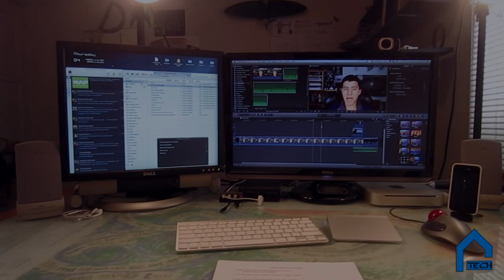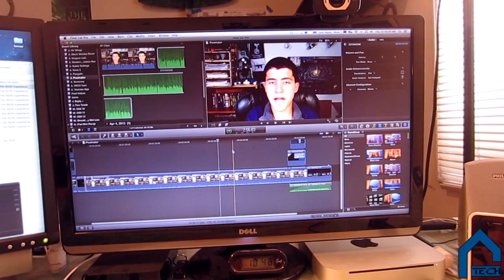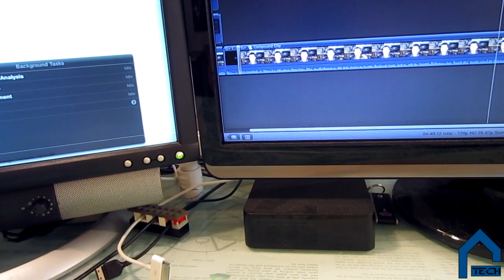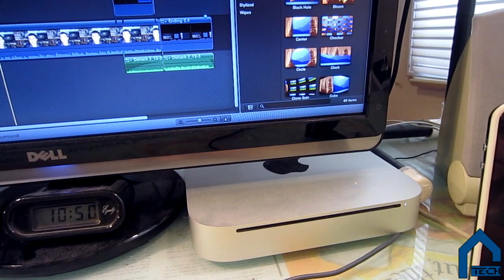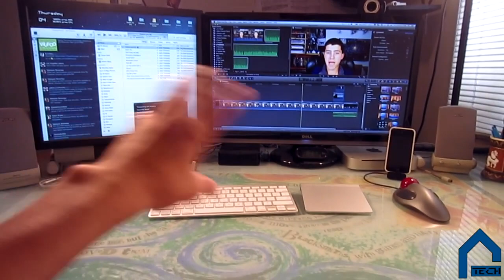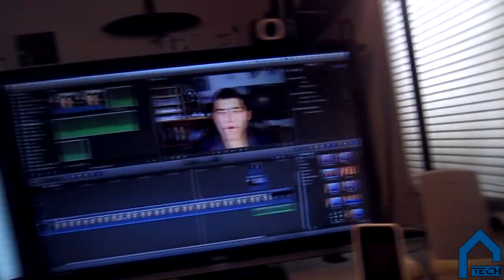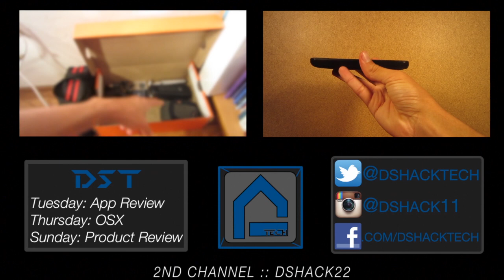Geek's Desk/Setup Tour (Spring 2013)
D.S.T Weekly Schedule
Monday: App Review
Thursday: OSX
Sunday: Product Review

DshackTech
Product Reviews // App Reviews
OSX Tutorials // Mac App Reviews

Outro song by Kiefer Shackelford